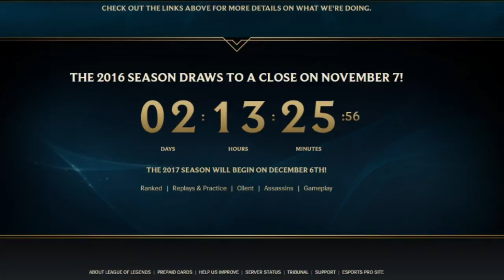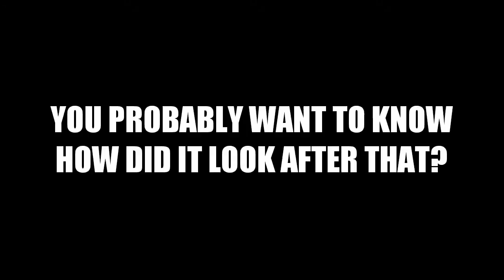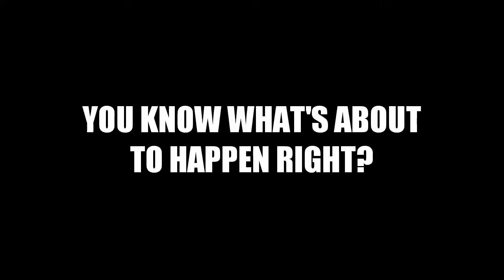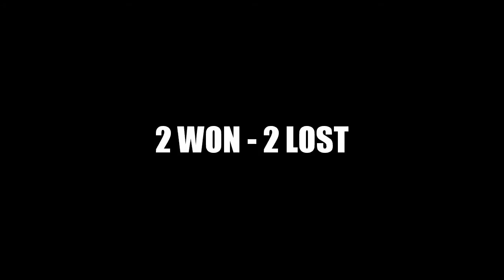Tryhardin' for Plat #1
So I decided that I'm gonna tryhard for Plat before the season ends, I hope you're gonna like this little series! NOTE: To everyone who wants to see some other stuff than only League of Legends - don't worry, I'm gonna do my best to come back to normal schedule, but not neccessarily with the beginning of the next week as I'm gonna have my 18th birthday celebration, ya know, family is going to come and stuff and I'd like to spend some time with 'em, hope you're gonna understand! Have a great day fellas!